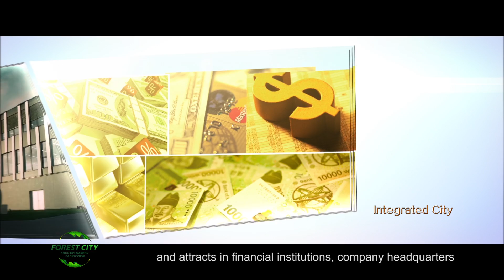Forest City Iskandar Malaysia- Setting A Precedence For Future Cities In The World.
The most vibrant city with world class ecological standard in a premier enclave of Iskandar Economic Zone which is just a bridge away from Singapore.
Forest City applies the most advanced 3D multi-layered urban planning concept that will be able to accommodate hundreds of thousands of people. The lush green surrounding will be without vehicles travelling at ground level and will truly achieve the separation of pedestrians and vehicles and also space utilisation.
There will be railway on the ground and integration of multi-level transportation to connect the entire city. Underground layers consists of smooth vehicular traffic and ample parking spaces. With this system, there will be no traffic hazard and automobile pollution issues.
Building facades will be covered with vegetation and greeneries everywhere. The entire city will be full of vertical greeneries, sky gardens and rooftop garden system, forming a natural barrier.
The city possesses wonderful sea-view with about 10 kilometres coastline and adjacent to natural resources such as wetlands, seagrass and mangrove conservation.
The city will even adopt the leading BIM building digital system and industrial construction. This is highly efficient and environmentally friendly with construction quality ahead of its time. The developer will be partnering Huawei and Celcom to build the first smart city in Malaysia. Forest City will follow the principles of sustainable development ranging from energy, ecology and urban operations.
Forest City will be a sophisticated city that will bring in top international schools and attract best talents and create top notch education city.
Forest City will be committed to build a safe city adjacent to Singapore with smart security system and closed management. Another commitment will be to build not only smart city system but all kinds of entertainment facilities that will be a platform that allows residents to enjoy a better life.
Forest City integrates various modes of transportation that connects seamlessly to offer residents greater convenience and efficiency. The city will also be supported by various special incentives and needs to attract financial institutions, company headquarters, conference and exhibitions, e-commerce, tourism, wellness and various innovative industries. These will create a dynamic city with industrial and urban functions integration to become the main driving force for regional development, making the city a special zone in the region.
Phase 1 development includes transportation hub, marina commercial-street, international conference centre, yacht hotel and facilities to meet demand for life-style and entertainment.
Forest City aims to set a precedence to be a super-city that had never existed before with full range facilities, multi-layered urban planning concept and entire city covered with full of vertical greeneries, sky gardens and rooftop gardens.  Additionally, it plans to create the first duty-free island and an international shopping paradise as well as to bring in premium hospitals.
Properties at Forest City will be with a Freehold tenure. Boutique hotel residence units are about 377-538 square feet. Premium hotel provides comprehensive services and exclusive enjoyment as well as convenience and comfort. High-rise apartment units range from 807 to 1,883 square feet. with sea-view and exquisite interior decorations. The apartments come with vertical greeneries and some of the units equipped with minimalist home garden. All units are clearly planned & scattered to ensure privacy as well as good ventilation and lighting. The 4 blocks of apartment in the first phase of the development offer access to exciting urban facilities such as the marina commercial streets, infinity pool and conference hall.
There are also individual villas surrounded by the sea of about 2,690- 5,920 square feet with exclusive enjoyment, surrounded by massive garden and wonderful sea-view. Some of the bungalows are well-equipped with a private elevator and ultra-large bedroom with spacious balcony, wardrobe and reading room etc.
A Forbes Top 30 Companies ( Asia Pacific region), The Country Garden Group together with EDSB Group aspire to go beyond the standard of top global cities creating a future city with global vision. The Forest City is a pride and dream paradise for all mankind. Be the Prime model for the future city of the world and have the first mover advantage.